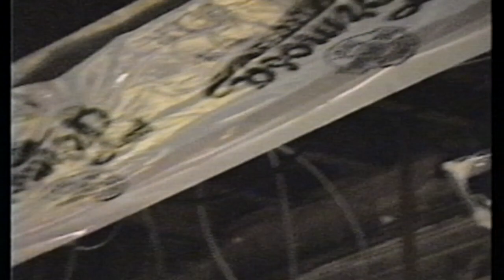On The Carpet - London, ON - 1993-06-13 @ The Electric Banana (w/ Initial Carve)